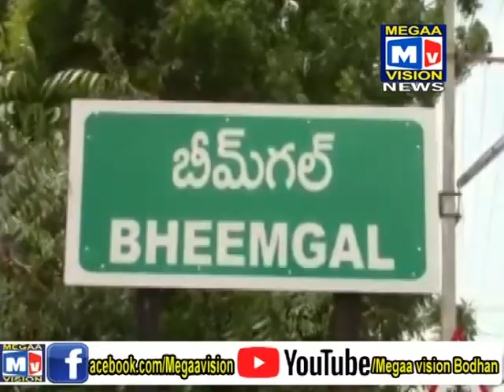08 11 2020 BODHAN NEWS